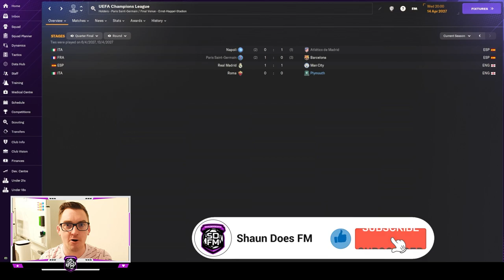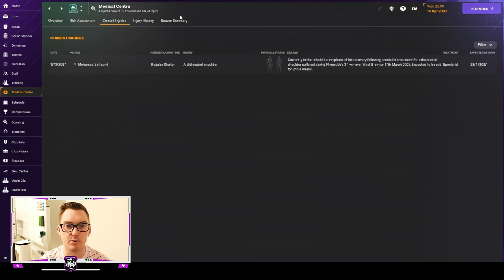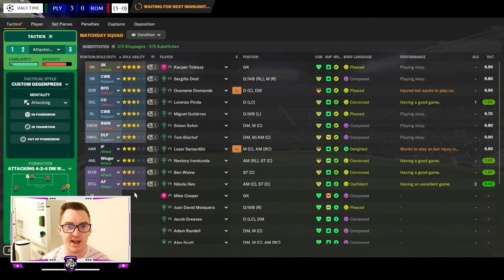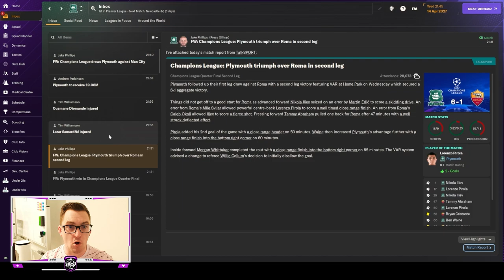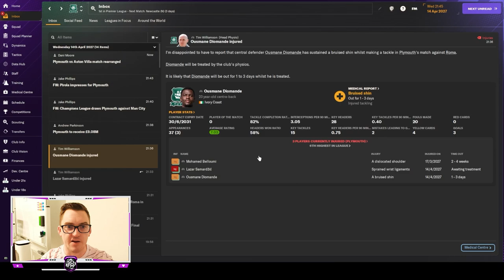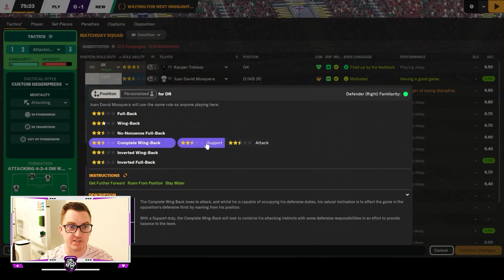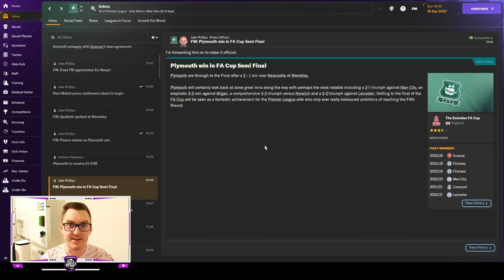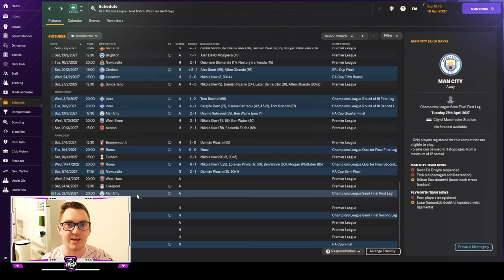THE SPECIAL ONE | THE WAINE TRAIN | Ep 40 | Plymouth Argyle | FM24 Let's Play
🚂 Episode 40 of The Waine Train is a double-header of epic proportions! Join us for the latest thrilling installment of our Football Manager 2024 Let's Play series, featuring the extraordinary Ben Waine, who is leading Plymouth Argyle on a breathtaking journey to glory in both domestic and European competition.

In this episode, the Waine Train and Plymouth Argyle find themselves at the business end of multiple competitions. First up, we play the decisive second leg of our UEFA Champions League Quarter Final against Roma, and the atmosphere at Home Park is electric. Can the Waine Train guide us to the Champions League final four?

But the excitement doesn't stop there! We then head to Wembley for a colossal clash against Newcastle United in the FA Cup Semi-Finals. Back-to-back FA Cup Finals are within our grasp, but the road to glory is paved with challenges.

The anticipation is at its peak, the drama is real, and you won't want to miss a moment of this historic doubleheader. It's football management at its most intense, and you're invited to be part of the excitement! ⚽🏆🚂
Come watch me live on Twitch @